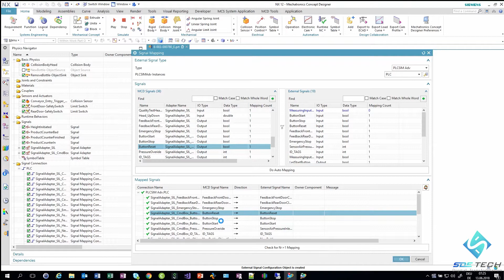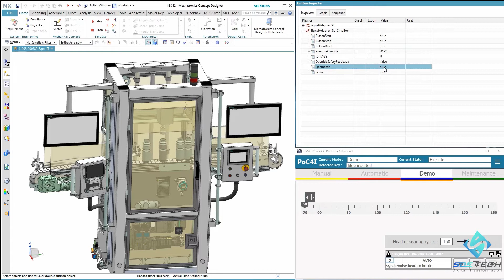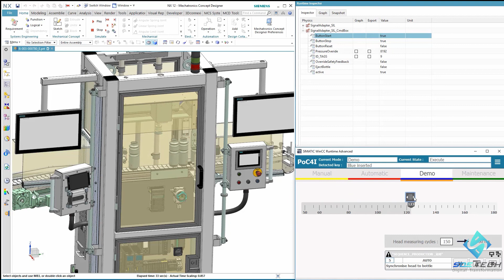NX 1980 || Tìm hiểu về NX MCD - Mechatronics Concept Designer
NX MCD là cụm từ viết tắt của NX Mechatronics Concept Designer. Là một module rất mạnh của NX trong thiết kế hệ thống cơ điện tử. Với NX MCD chúng ta có thể thiết kế, mô phỏng được động học của máy dựa trên các tín hiệu điều khiển cấp vào.

Với việc có thể kết nối thực với PLC, chúng ta có thể mô phỏng hệ thống một cách chân thật nhất. NX MCD và TIA Siemens có thể trao đổi dữ liệu qua lại với nhau, điều này giúp giảm thiểu rủi ro khi điều khiển thực tế. Ngoài ra, NX MCD cũng liên kết với PLCSim và Simatic HMI.